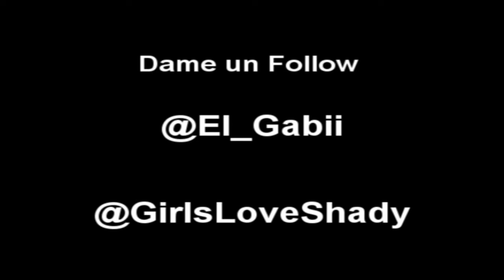Dope Society - Gabii & Shady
Heey D$ .. La verdadera Jerkin Crew de RD ... En eta le traemo algo diferente .. Una vaina Guacala ... Metiendole al Dougie en Curaaaa waiii lmao !!